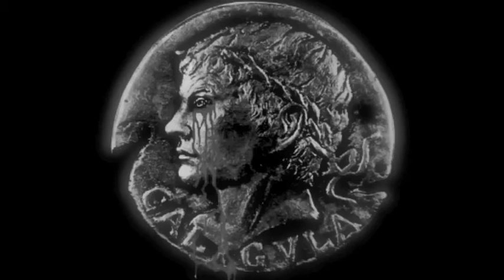CONSIDER ME MAD (Thank You).